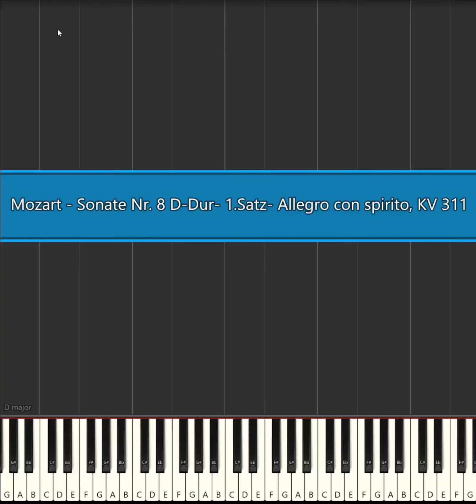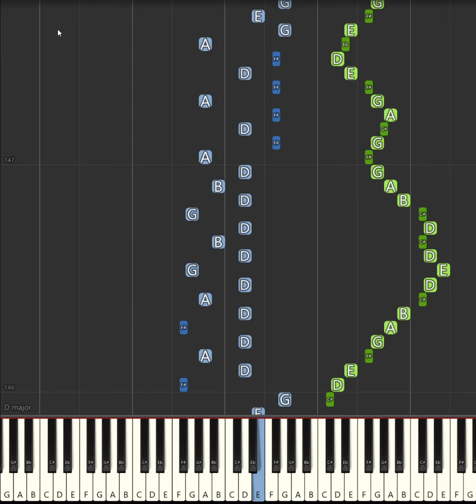Mozart - Sonate Nr. 8 D-Dur- 1.Satz- Allegro con spirito, KV 311